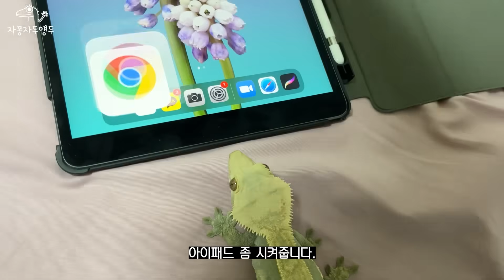도마뱀 코코넛 하우스 만들어주기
그리고 아무도 들어가지 않았다...
또 나만 진심이었지

🦎이자몽
성별 : 암컷
모프 : 풀핀 할리퀸
성격 : 순둥이 최종보스

🦎이자두
성별 : 수컷
모프 : 레드바이
성격 : 세젤겁 예민보스

🦎이앵두
성별 : 수컷
모프 : 릴리화이트
성격 : 美친자